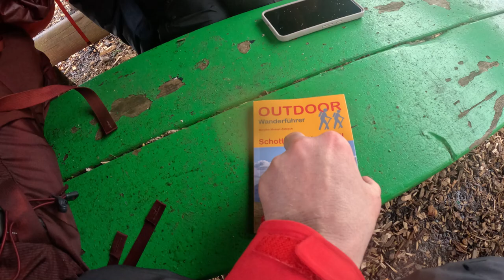Skye Trail | Teil 2 | Trekking durch die schottischen Highlands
Begleite uns auf dem Skye Trail durch die wunderschöne und raue Natur des schottischen Hochlands der Isle of Skye. Im zweiten Teil unseres Trekking-Abenteuers haben wir mit viel Regen zu kämpfen, aber verlieren unsere gute Laune nicht.